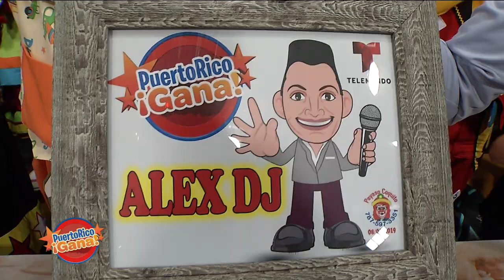Puerto Rico Gana - 8–1-2019- #3